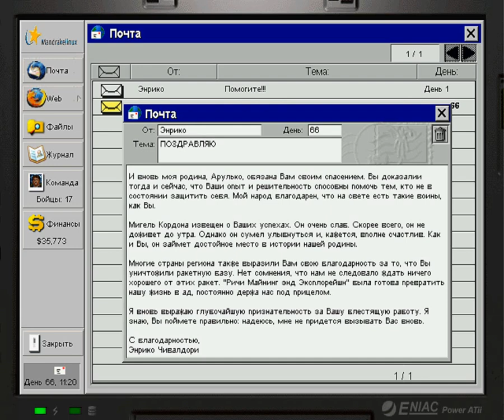ja 2 Legion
Jagged Alliance 2 мод Legion. Встреча с Джейсоном Вурхиз, из фильма Пятница 13-е. Game play, финал мода.